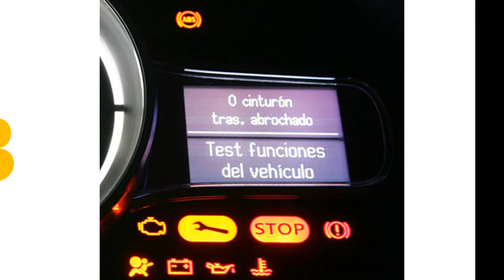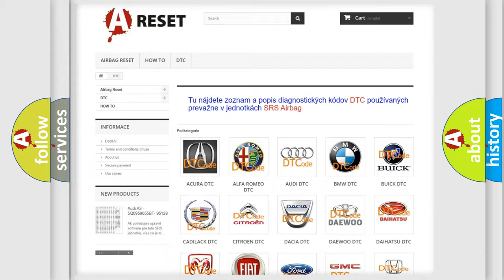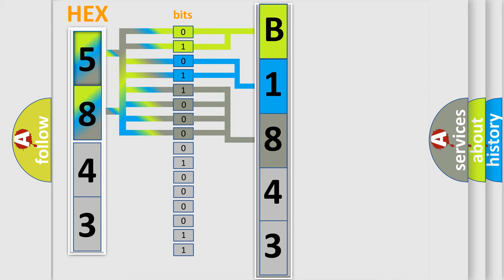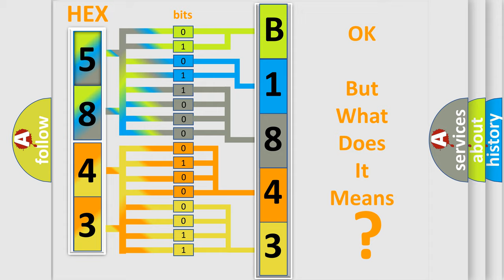DTC Toyota B1843-59 Short Explanation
Contents:
0:21 Basic DTC analysis according to OBD2 protocol standard.
1:48 Insight into programming
2:58 A diagnostically understandable description of the Diagnostic Trouble Code
3:05 Basic error definition

Make:
Toyota
Code:
B1843 59
Definition:
Lost Communication With Restraints Control Module: Missing Message
Cause:
A continuous memory DTC that sets in the BCM if SRS messages from the RCM through the GWM are missing.